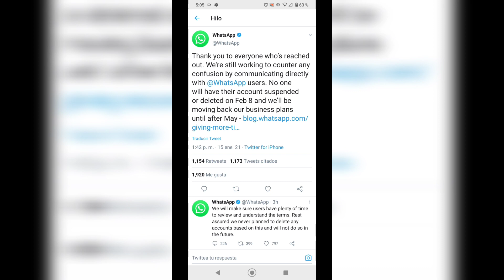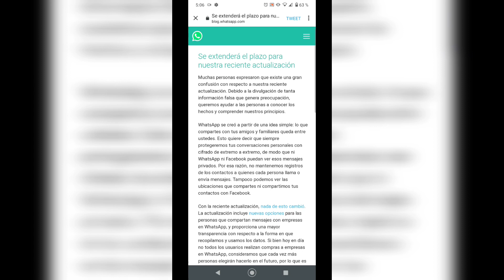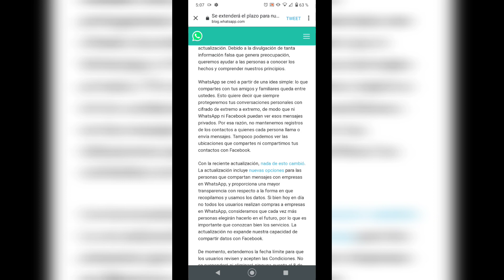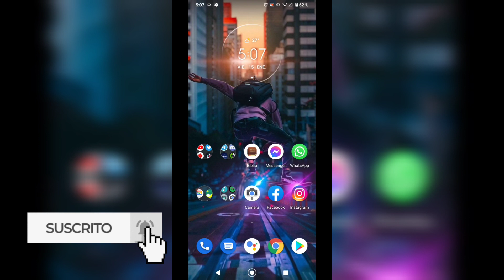WhatsApp se arrepiente de sus Nuevas Políticas de Privacidad 📲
Enlace de Comunicado Oficial